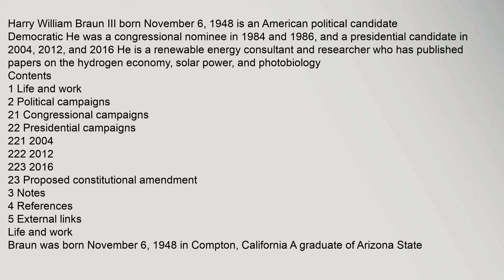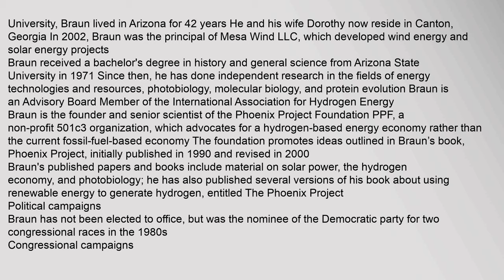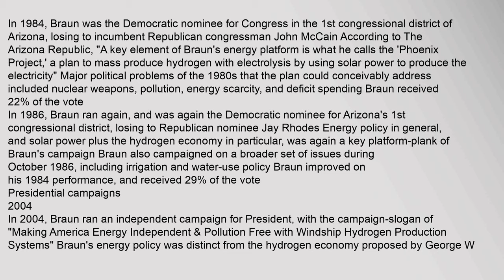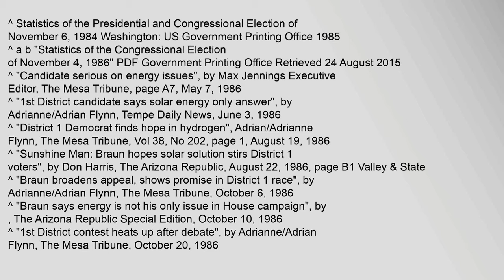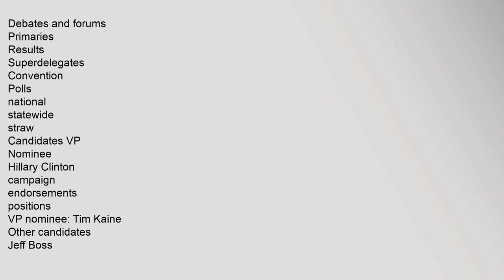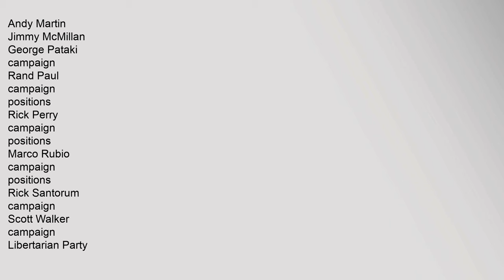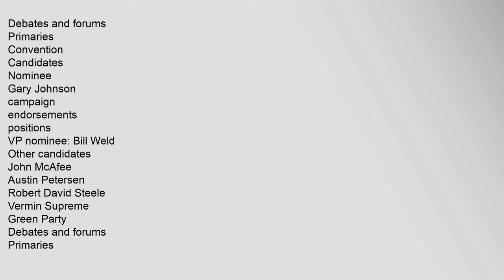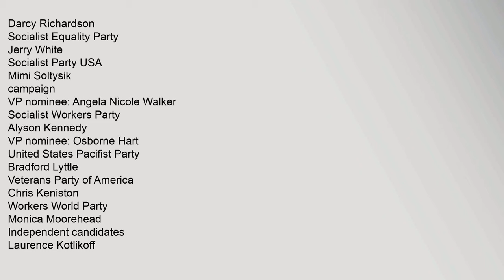Harry Braun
Contents
1,Life,and,work
2,Political,campaigns
21,Congressional,campaigns
22,Presidential,campaigns
221,2004
222,2012
223,2016
23,Proposed,constitutional,amendment
3,Notes
4,References
5,External,links
Life,and,work